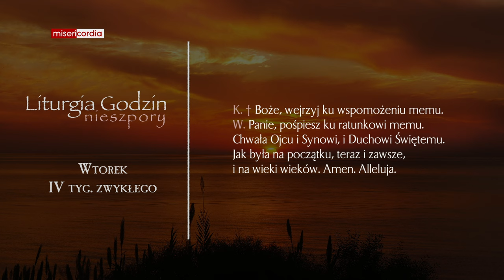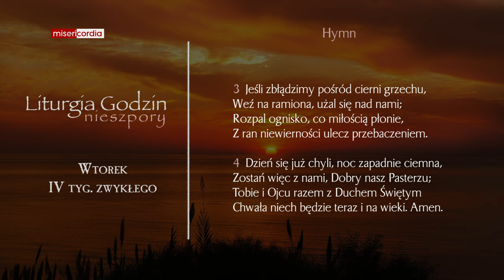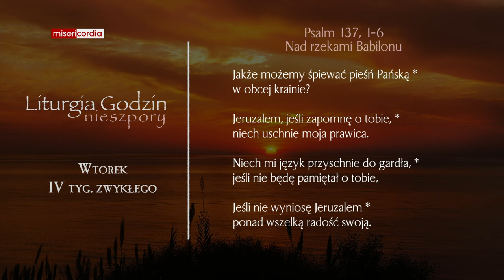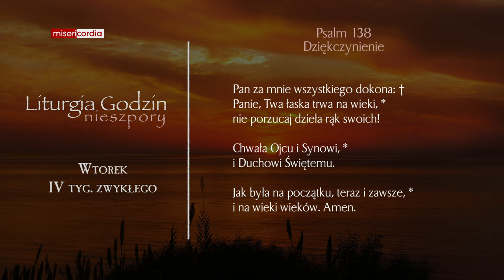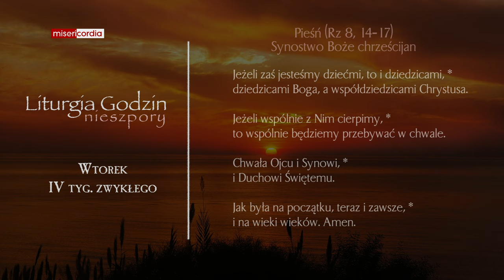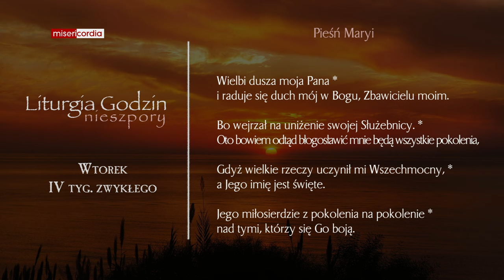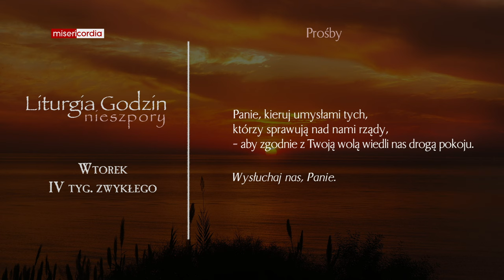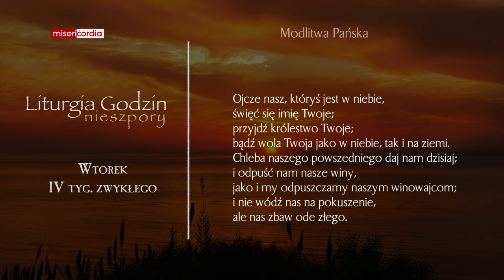Liturgia Godzin | Nieszpory | Wtorek, IV tyg. zwykłego